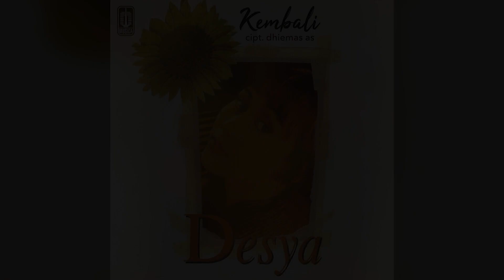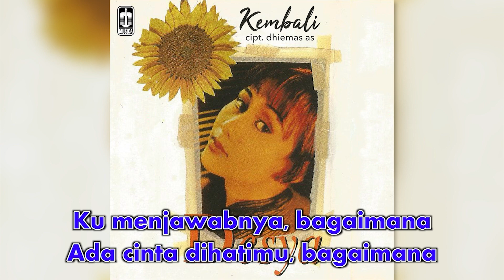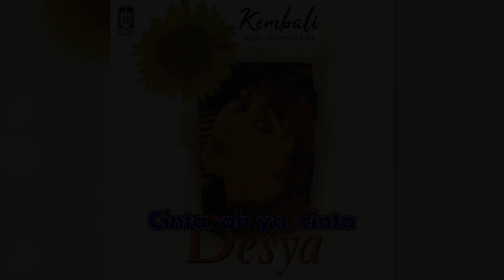Desya - Ada Cinta Dihatimu (Official Karaoke Video) | No Vocal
Karaoke video by Desya performing "Ada Cinta Dihatimu"
Song & Lyrics : Putra AG